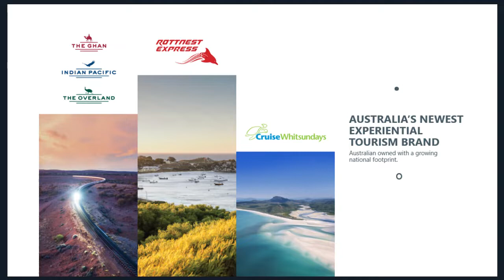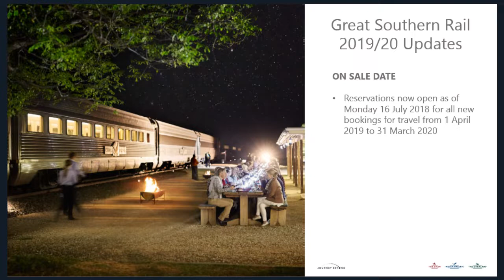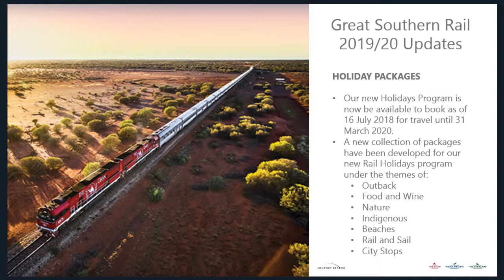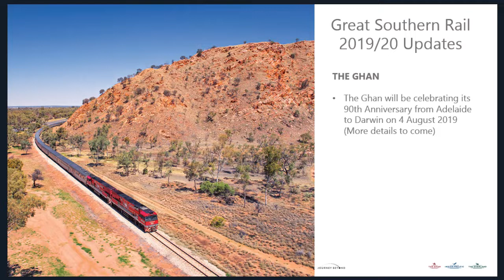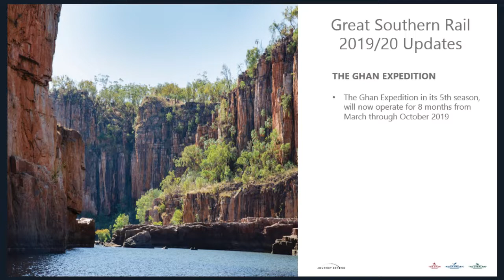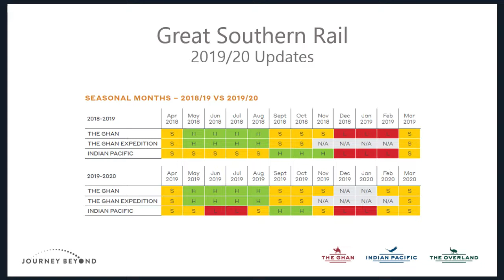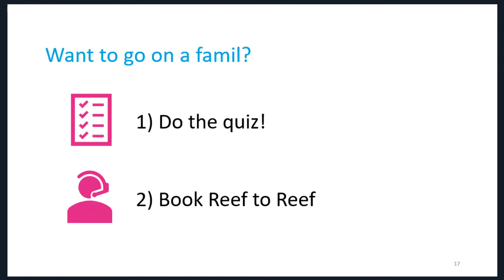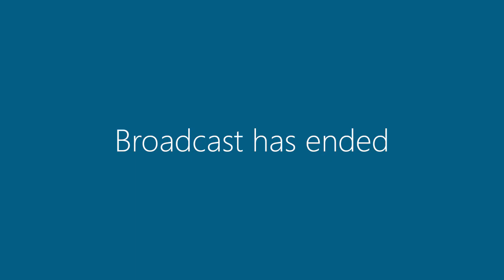WEBINAR: Journey Beyond with The Ghan and Indian Pacific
Learn about the 2019/20 Journey Beyond season and get ready to book The Ghan and Indian Pacific.